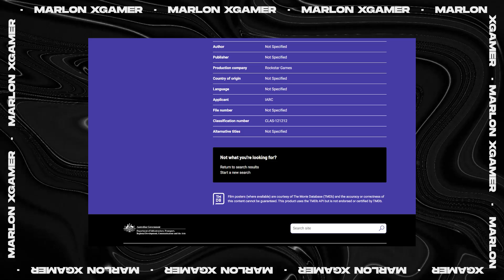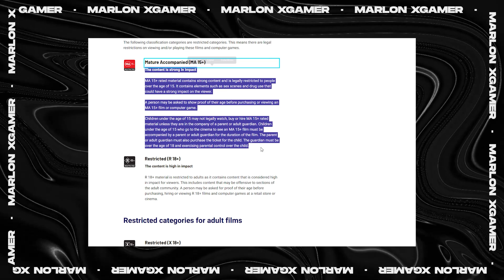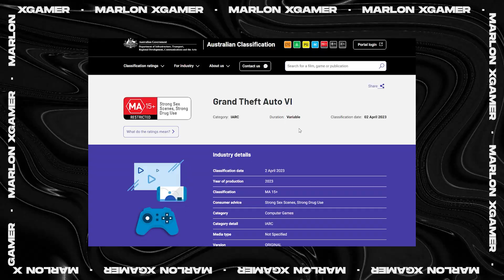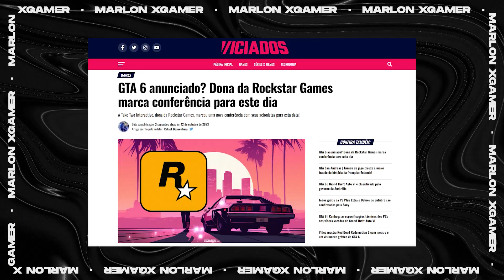GTA 6: +15… VAZOU a CLASSIFICAÇÃO INDICATIVA! ANÚNCIO até 08 de NOVEMBRO?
Alugue jogos digitais e economize - FIFA 23 Ultimate (PS4 e PS5)

Capítulos:
00:00 Introdução
00:35 Austrália classifica GTA 6 como "para maiores de 15 anos"
01:46 Jogo vai ser "mais leve"?
02:48 E no Brasil? Vai ser “para maiores de 18 anos”?
03:08 Conferência com investidores: anúncio antes de 08 de Novembro?
03:42 Finalização